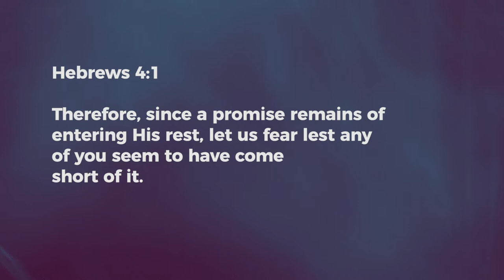Enter His Rest - Nancy Ramya | Daily Devotion, April 23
Today's Devotional - "Enter His Rest"